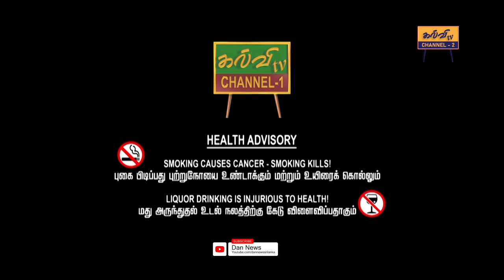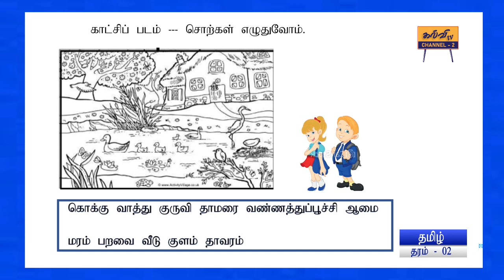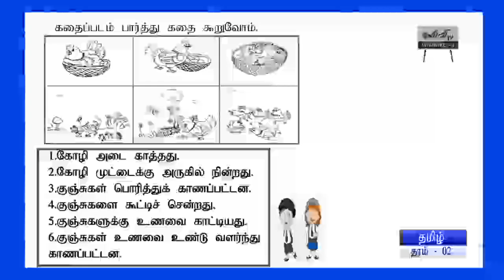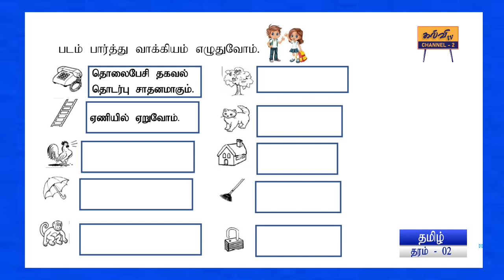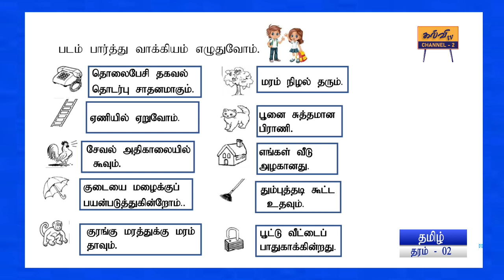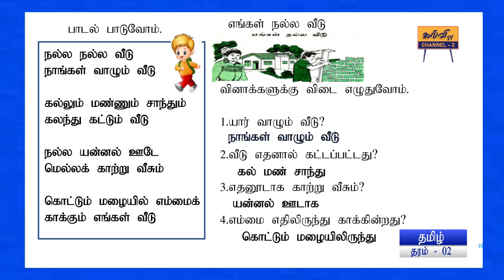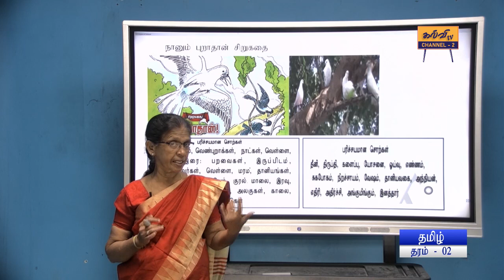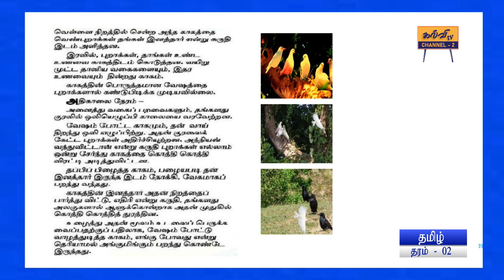தமிழ் l Tamil | காட்சிப் படமும் கதைப் படமும் | தரம் - 02 | Grade - 02 | 19.02.2023